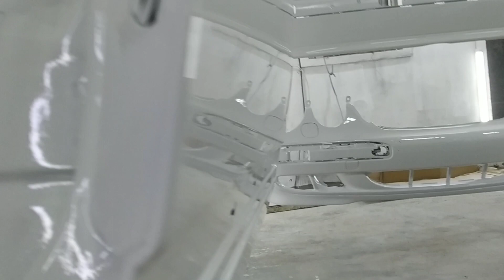W 210 renglenmesi.